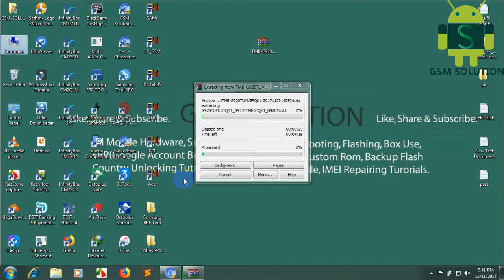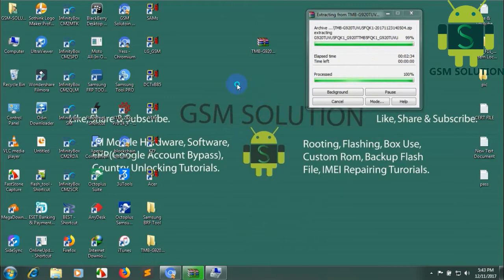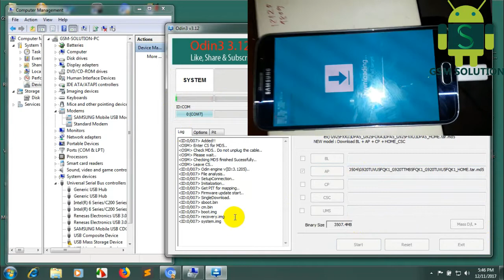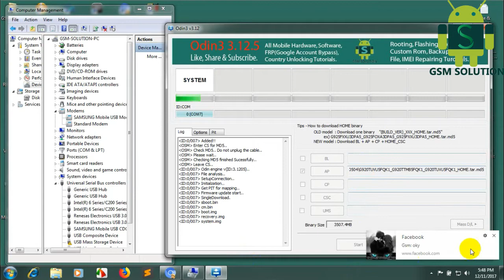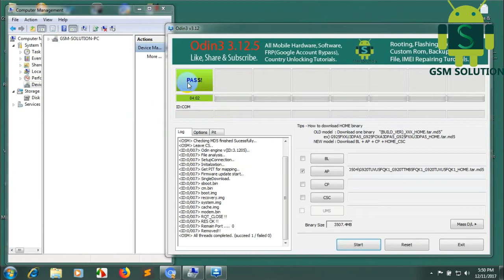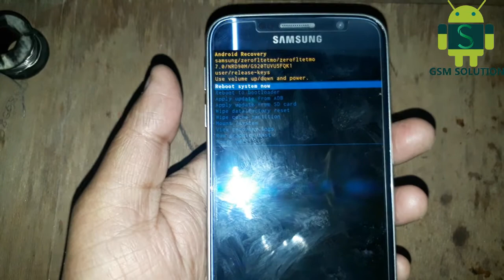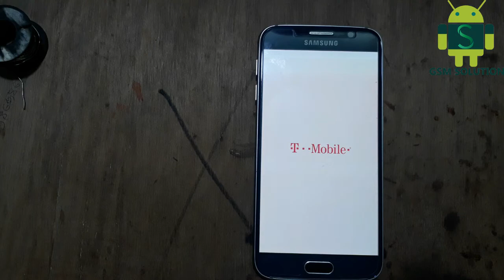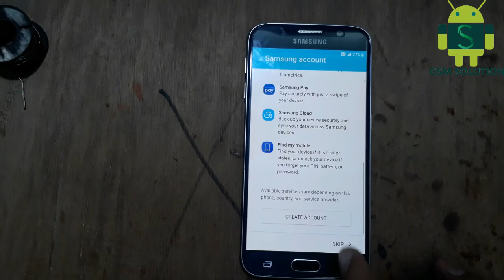Samsung S6 SM-G920T DM-Verity Verification Failed Fix.